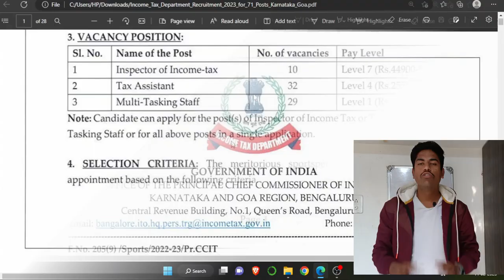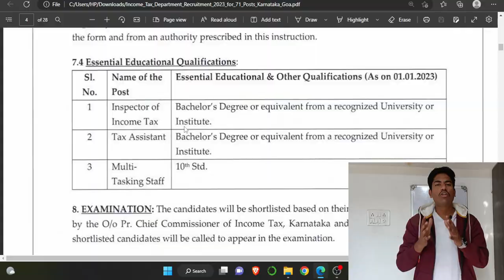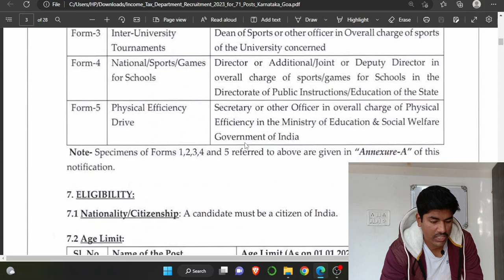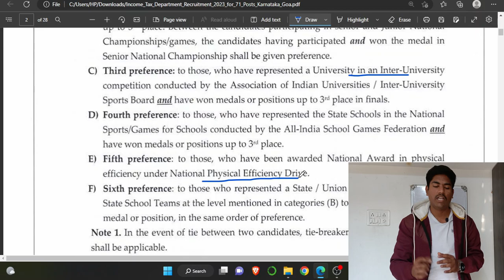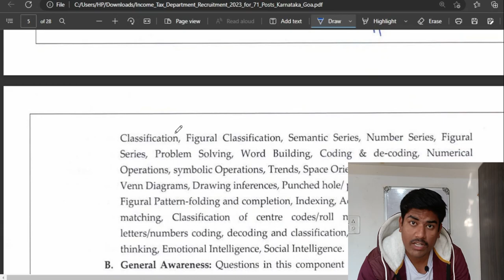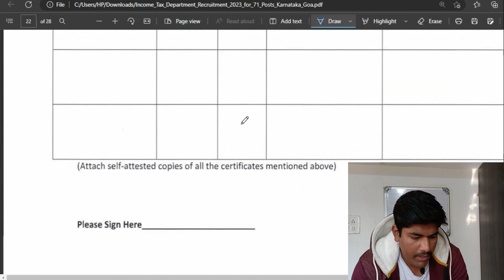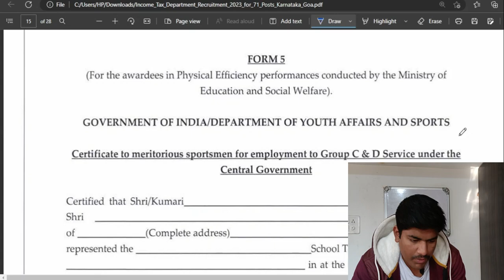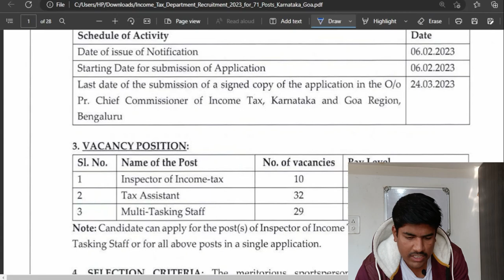income tax sports quota recruitment 2023 | sports quota apply 2023